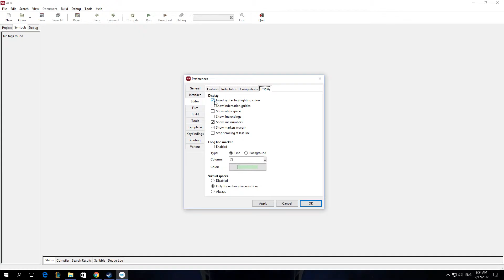How To Disable Inverted Syntax Highlighting Colors In App Game Kit AGK